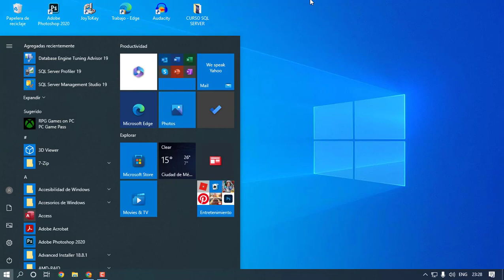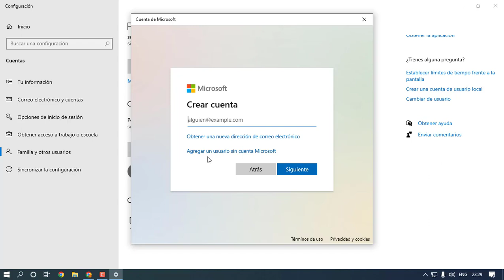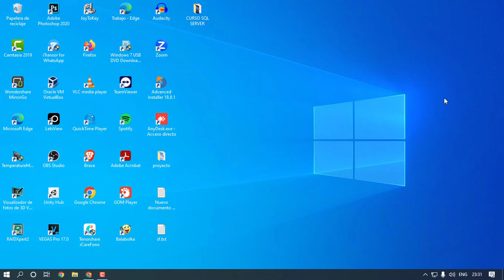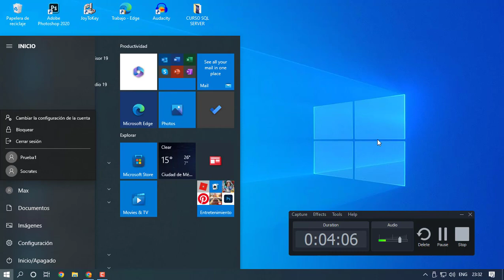✅ Como crear más cuentas de usuario en Windows 10 para otra persona 2024 Rápido y Sencillo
En este video te enseño a como hacer para crear otra cuenta de usuario para que otra persona pueda ocupar tu computadora laptop o PC con Windows 10 y cada quien tenga sus archivos separados imágenes, videos y música es su propio espacio de una manera fácil y sencilla